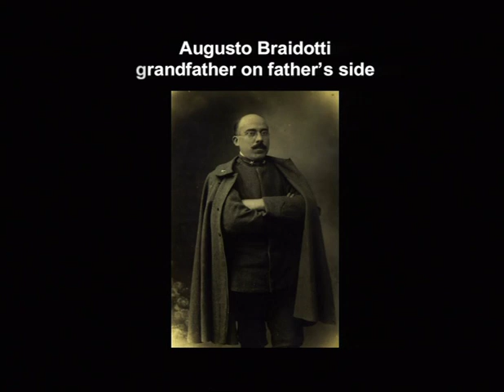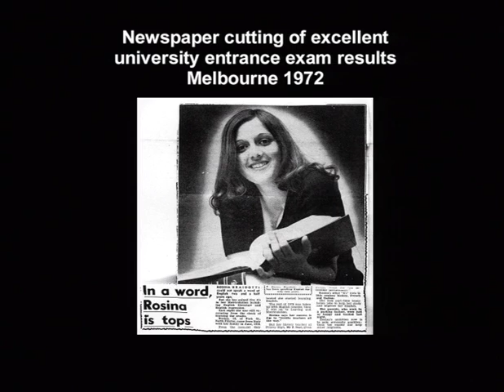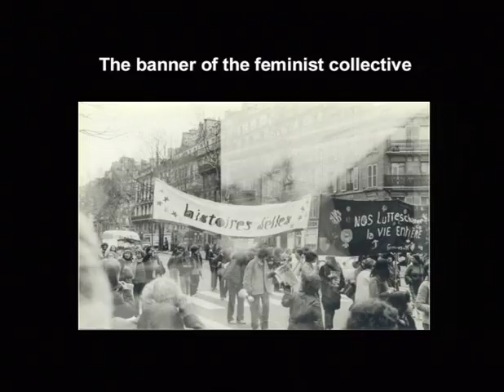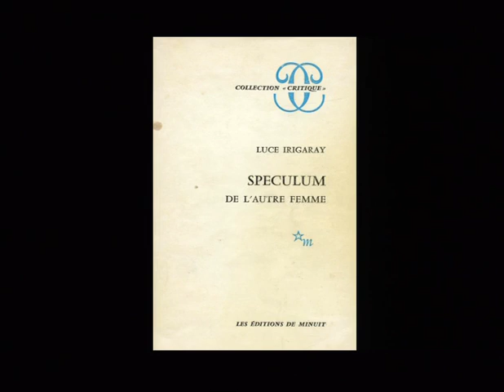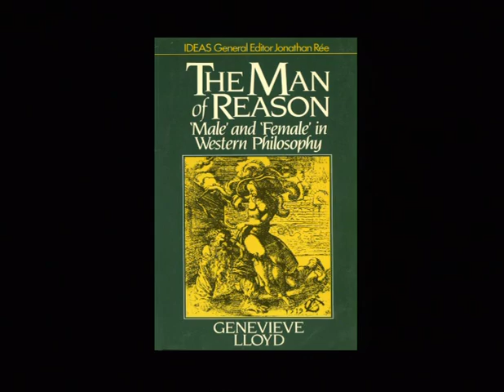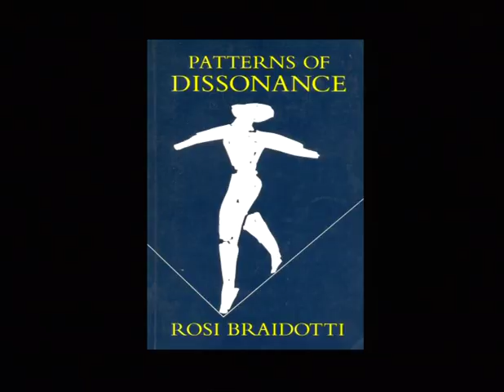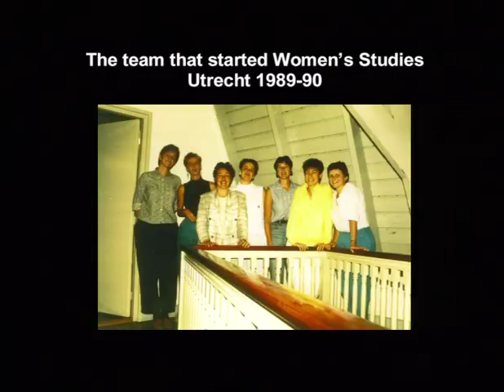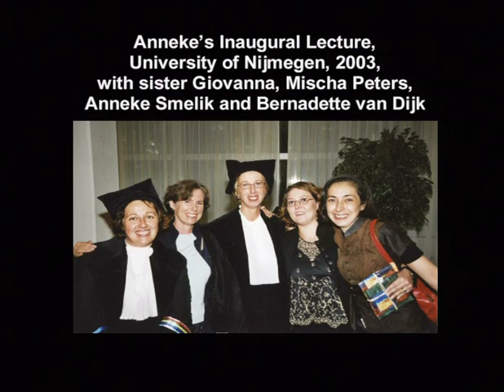Braidotti’s life and work by Andrea Peto.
Hungarian producer Ilona Hernádi. Primatv Production, Budapest, 2009.